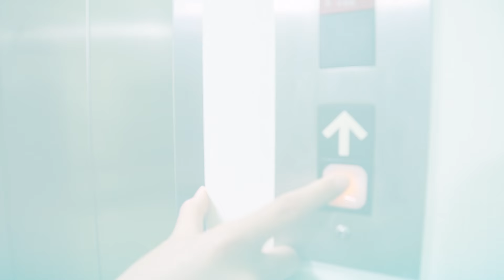IAD Intro for GYD16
Video introduction for Global Youth Day, Inter-American Division segment. March 19, 2016